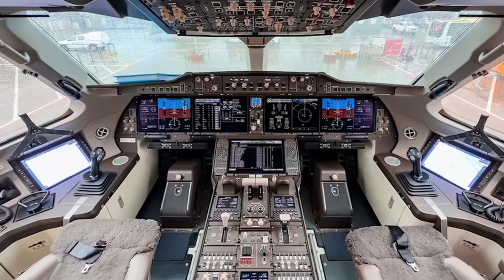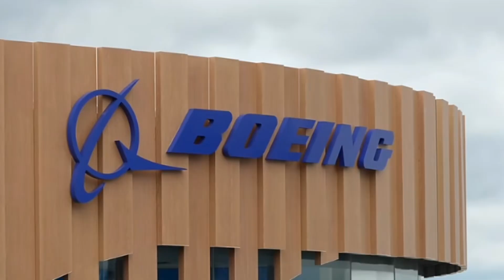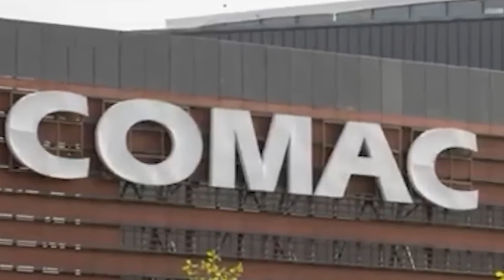New Comac C929 Just Will change Aviation industry! Here's Why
Comac is changing the World by this new Chinese aircraft, Comac C929 is an aircraft that is a compititer to Beoing 787 and Airbus A320.

I shared  this video why Comac aircraft manufacturer will change aviation industry by its Comac C919 and C929 and also C939 aircrafts, This Chinese aircraft is big compititer for European and American Aircraft manufacturer Airbus and Boeing! Let's dive into this big new C929 and what are its advantages.